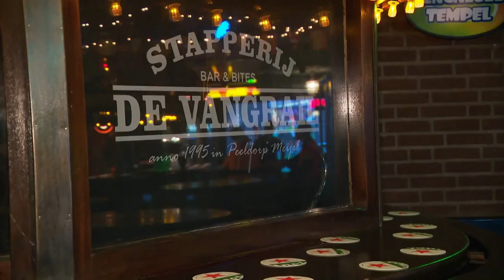'SCHIJT aan mijn BAAS!' Eerste Oranjefans zitten al in de KROEG | WK VOETBAL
De spanning neemt toe en het bier vloeit al rijkelijk uit de tap. In het Limburgse Meijel zitten fanatieke Oranjesupporters al sinds 08.30 uur in de kroeg. “Schijt aan m’n baas!”, zo omschrijft café-eigenaar Ronald van Tilborg het feest. Zo’n 125 mensen daar vieren in aanloop naar de eerste wedstrijd van het Nederlands elftal de start van het WK.

Oranjefans stonden maandagochtend al vroeg te popelen bij hun stamkroeg. Ronald: “Eigenlijk zou de wedstrijd om 11.00 uur plaatsvinden. Daarom hadden we vanaf de vroege uurtjes een groots Oranjefeest gepland. Toen werd ineens de wedstrijd verplaatst, maar wij dachten: we beginnen gewoon. Iedereen had zin in een rare maandag. We verwachten vandaag zeker 125 mensen. Tien van hen zullen het rustig aan doen, de rest gaat kruipend naar huis.”